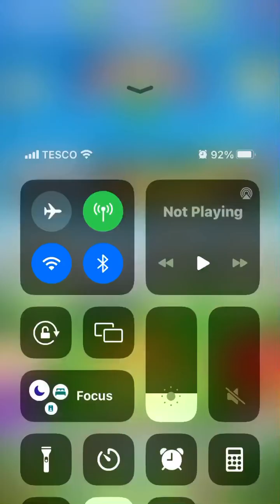golf clash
yo net in work is harsh